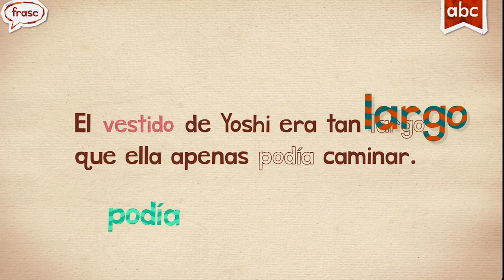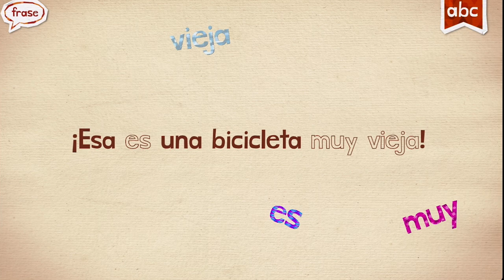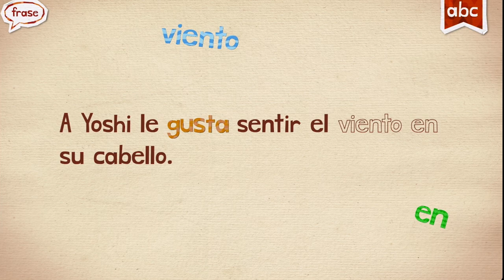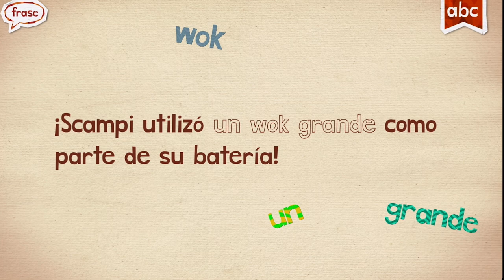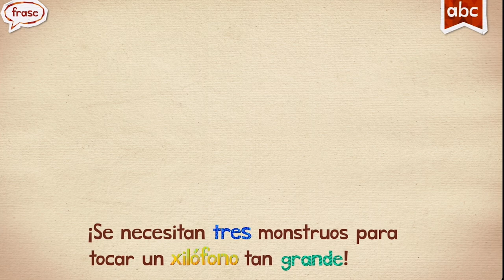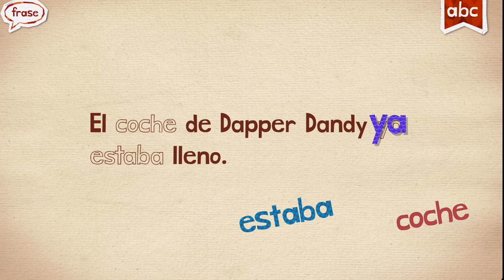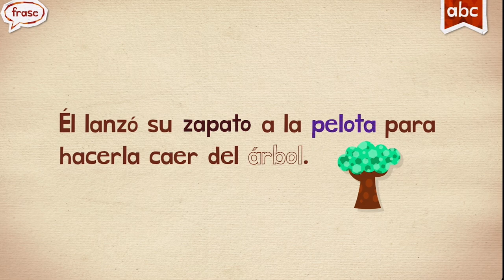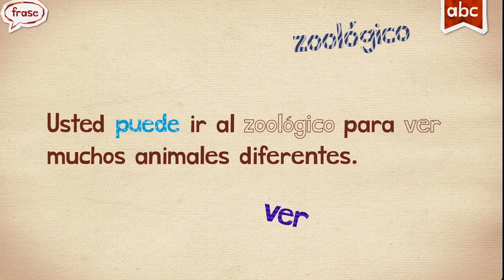Spanish Español Endless Learning new words #6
Hi 👋🏽 Friends
PLAY MATH TANGO  EDUCATIONAL GAME FOR KIDS #3